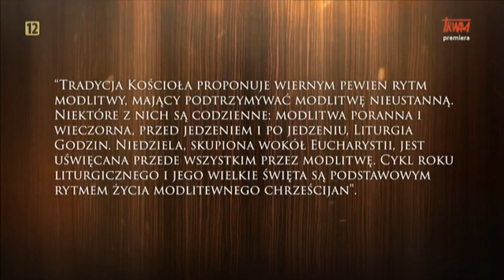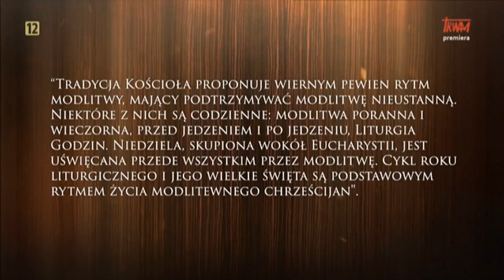TV Trwam - 40 dni z modlitwą - dzień 3 (24.02.2023)